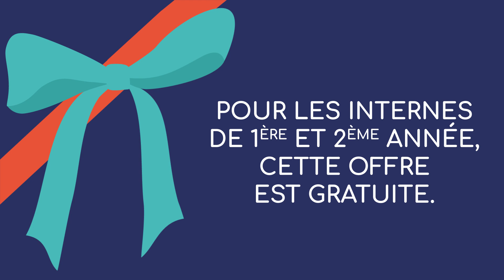Nouvelle offre d'adhésion SFAR- SFAR